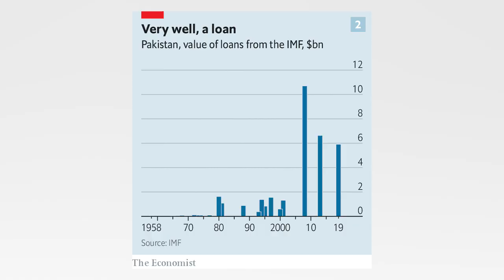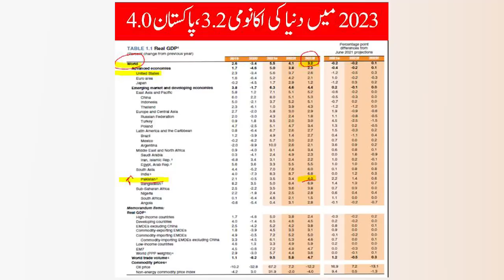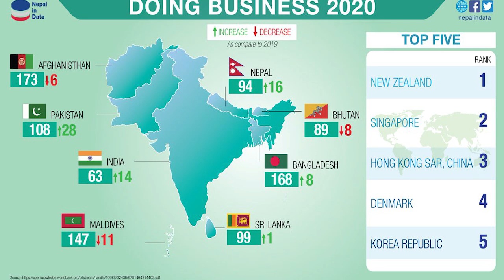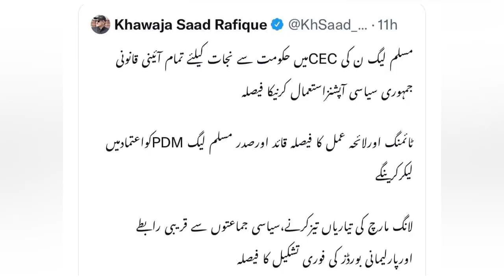Why Russia China wants COAS Qamar Bajwa? | Imran Khan ready?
China accepts Chief of Army Staff Qamar Bajwa stays at a job for another 3 years? Nawaz Sharif and Shabaz Sharif are not on good terms?